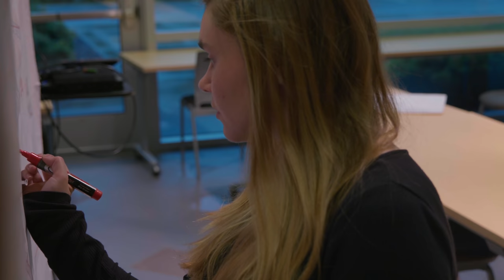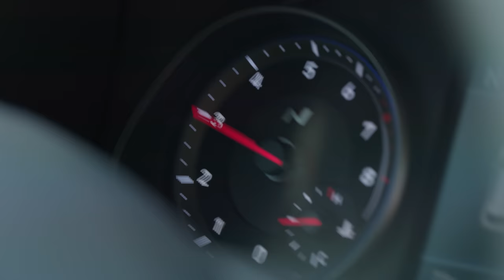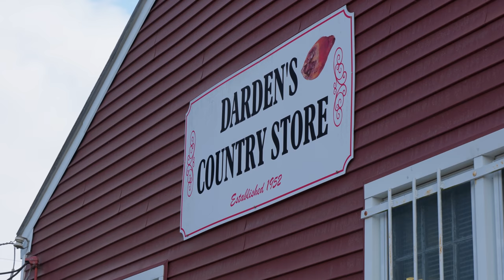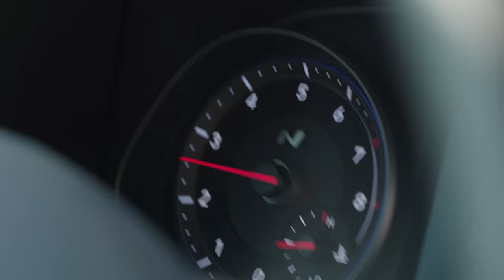Hyundai N & Petrolicious | Veloster N From Road to Track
Petrolicious interviews N-thusiast Amanda Leahy about her experience with Veloster N. Whether using it as a daily driver or taking it for a spin on track days, she loves being able to do both without changing a thing.

Watch and see how easy is to experience the two sides of Veloster N.